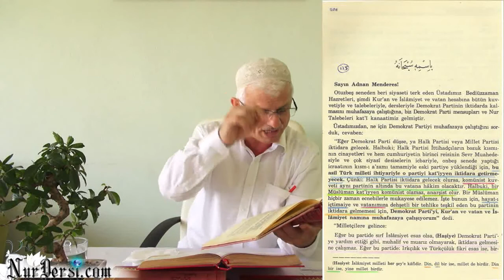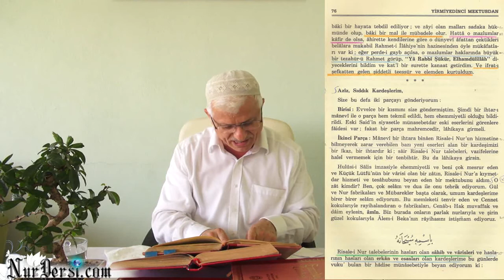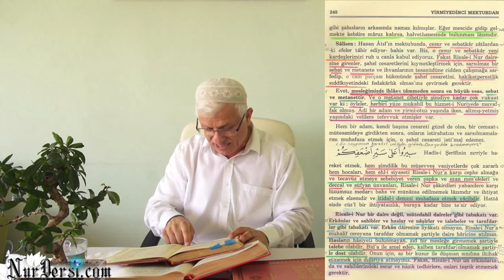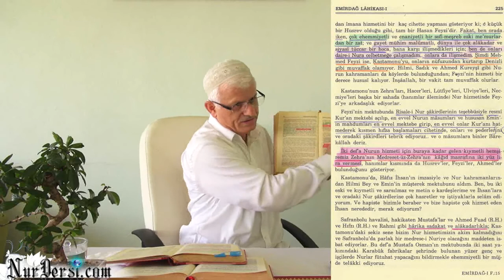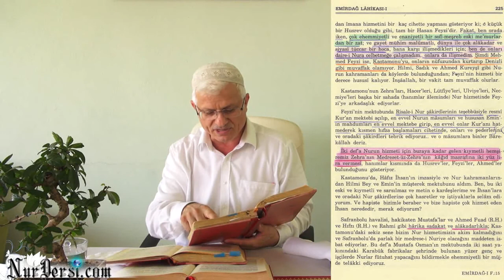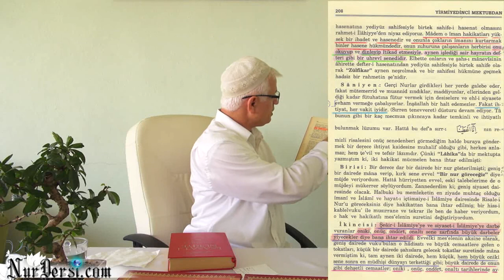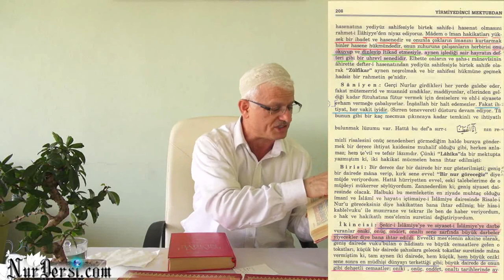Dar ve Geniş Daire - 4 (Ehl-i hizmete mahsusutur,umumi değildir)